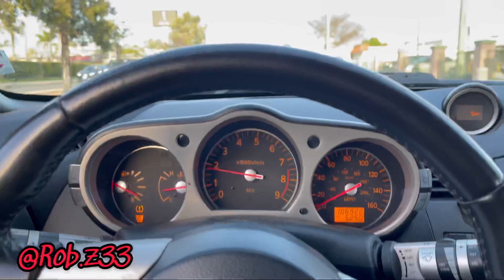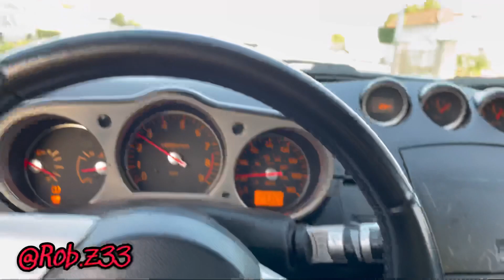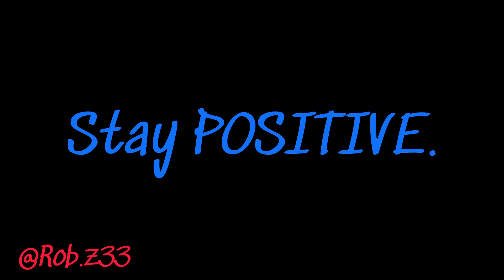350Z WHEEL REVEAL + COILOVER INSTALL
Wheel reveal + BC Racing Extreme Low coilover install!
The car is so much more fun to drive now! It takes corners without body roll and also breaks necks as I roll past onlookers 😎
Tickets are $20/entry and the winner will be chosen at random. There is no limit to the number of entries you can purchase. To be eligible to win you MUST be a subscriber to this channel and send your entry fee to @Rob_z33 via Venmo, then comment “DONE” on my most recent post on Instagram, @Rob.z33 as of 4/16. The Raffle will be open until May 31st (unless otherwise stated) and will not be held unless 300 tickets are sold. Each ticket will be accounted for by way of both Venmo and written hand-ledger, and IF WE DO NOT SELL THE MINIMUM AMOUNT OF TICKETS, THE RAFFLE WILL NOT TAKE PLACE AND EVERYONE THAT PARTICIPATED WILL BE REFUNDED FOR EACH OF THE TICKETS PURCHASED.
1ST PLACE: G35
2ND PLACE: $100
3RD PLACE: $100
***G35 INFO***
2004 G35 Coupe 6 speed manual
133,xxx adult-driven miles
UPGRADED stage 2 clutch with less than 1,xxx miles
Navigation package
Fully working Sun/Moonroof
A/C and heat work FLAWLESSLY 🤩🥶🥵
Well maintained
Super healthy VQ35DE Motor, daily driven without issue
Double din in-dash stereo system already wired for an amp & subwoofer
Full original factory interior kit for navigation system will be included (and can be reinstalled for a separate fee once winner is chosen)
SUPER CLEAN CAR!!!
**1ST PLACE WINNER MUST BE FROM CALIFORNIA OR WILLING TO MEET IN CA AND PICKUP VEHICLE. WINNERS WILL BE CHOSEN ON @ROB.Z33’s live the day of May 31st. Any questions, send a DM to @Rob.z33 directly.